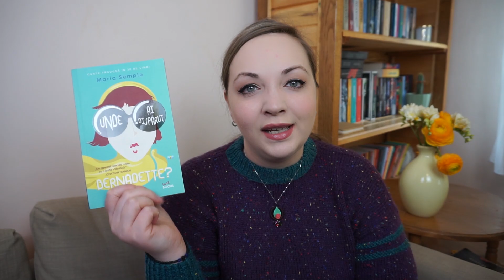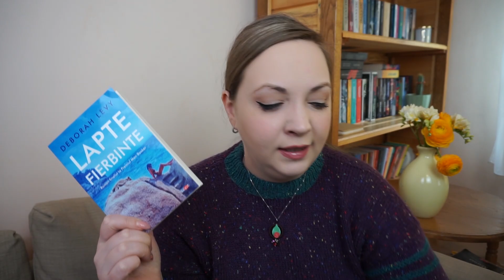Carti care exploreaza relatia mama - fiica | Martie 2022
Bună, tuturor! În clipul de astăzi vom discuta despre câteva cărți care au ca subiect principal relația mamă - fiică.

Mi s-a părut foarte interesant să descopăr cum sunt portretizate unele dintre aceste relații în lecturi, mai ales că am observat că sunt des întâlnite exemplele disfunționale.

Pupici mulți!